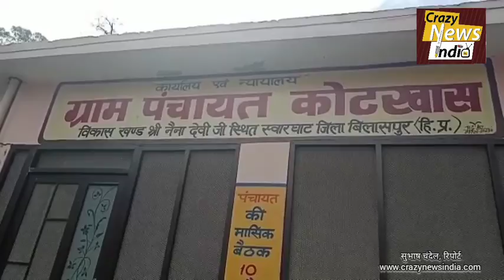पुलिस थाना कोट कहलूर को जाने वाली सड़क की हालत दयनीय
नैनादेवी,,, सुभाष चंदेल

पंजाब सीमा से सटी जिला बिलासपुर की ग्राम पंचायत कोटखास के गांव कोट और पुलिस थाना कोट कलूर को जाने वाली वाली सड़क की हालत बद से भी बदतर है

 इस पर वाहन चलाना खतरे से खाली नहीं है, और कई बार लोगों का दुर्घटना का शिकार होना पड़ता है कुछ ऐसा ही कहना है कोट गांव के लोगों का

लोगों का कहना है कि यह सड़क कोट झिडा से लेकर पुलिस थाने तक जगह-जगह से टूटी पड़ी है और इसी सड़क पर पंचायत घर ,पौध नर्सरी ,,और पुलिस स्टेशन है जहां पर हर रोज लोगों का आना जाना लगा रहता है

स्थानीय लोगों ने कहा है कि इसको लेकर पंचायत को कई बार इस समस्या से अवगत कराया गया , और इसकी शिकायत मुख्यमंत्री हेल्पलाइन पर  भी की गई लेकिन कोई भी समाधान नहीं हुआ

लोगों ने प्रदेश के मुख्यमंत्री जयराम ठाकुर से आग्रह किया है कि हमारी इस सड़क की दशा को सुधारा जाए और जिससे हम अपना जीवन ढंग से निर्वाह कर सकें

वाइट  ,,,,, नरेश कुमार ग्रामीण

श्री नैना देवी जी से सुभाष चंदेल की रिपोर्ट